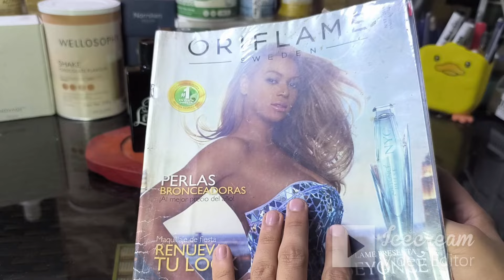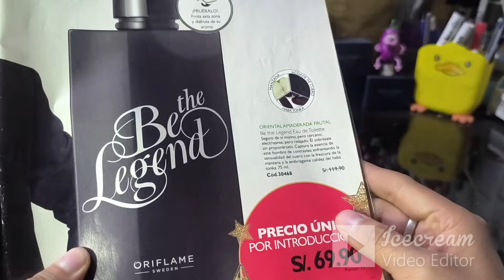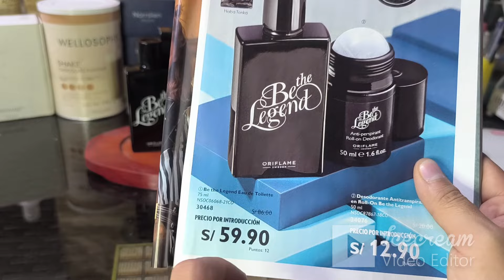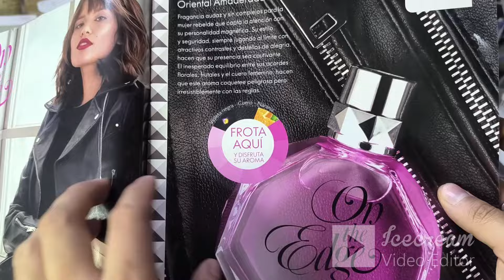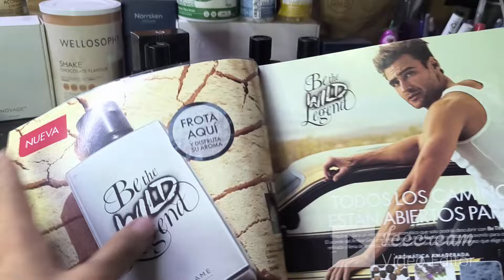Be The Legend C08 Oriflame Perú 2024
Conoce la fragancia:

🌟 Be the legend 30468 🌟
🌟 Desodorante Be the legend 34076 🌟

Si deseas tener descuento en tus compras, ganarte premios, y formar parte de la familia Oriflame, contáctame

Patrickcanalestejada
Patrick Canales
Director Oriflame
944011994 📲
patittoxx